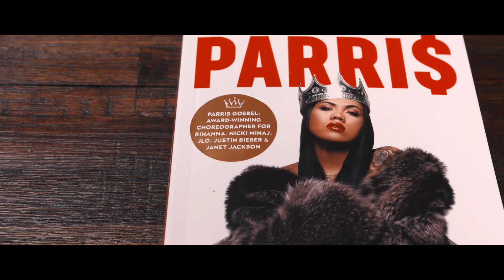WINNER - 2018 Pacific Legacy - Parris Goebel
Choreographer, dancer and Pacific business woman Parris Goebel accepted the inaugural Pacific Business Trust Legacy Award at the 2018 National Pacific Business Trust Awards held on Friday 22 June 2018 at Eden Park, ensuring a benchmark of international significance has been created. The Pacific Legacy Award acknowledges Pacific business leaders and businesses that have been consistently successful over a number of years.